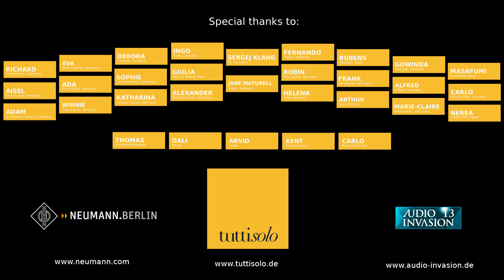Odessa - Tuttisolo Orchestra (Caribou Cover) Part 3 of 3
Adam, First Violine (Principal)
Winnie, First Violine
Katharina, Second Violine
Alexander, Second Violine
Debora, Clarinet
Eva, Bass Clarinet
Robin, Percussion
Frank, Percussion
Alfred, E-Bass
Sergej Klang, DJ

Kent, Orchestration

filmed by Arvid Wünsch / Lucas Mainka
edited by Arvid Wünsch
mixed,mastered,recorded by Daniel (DaLi) Lichtenstein